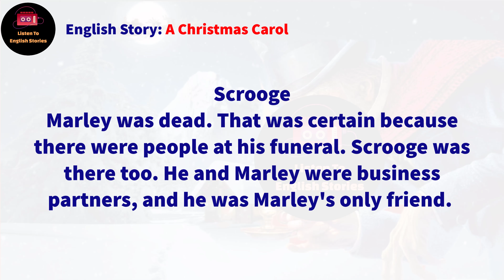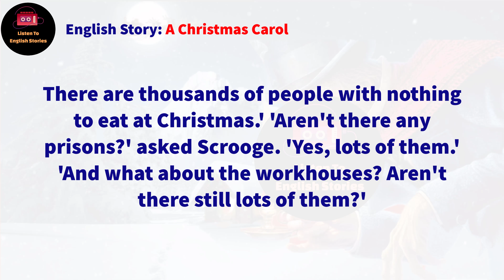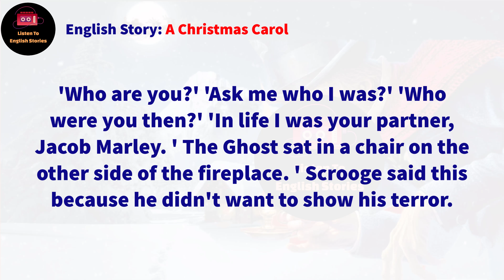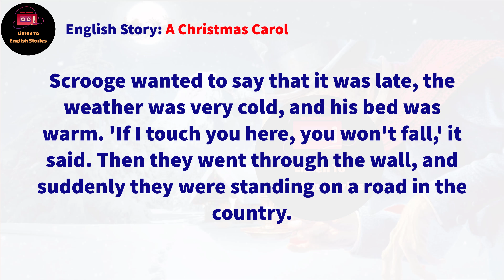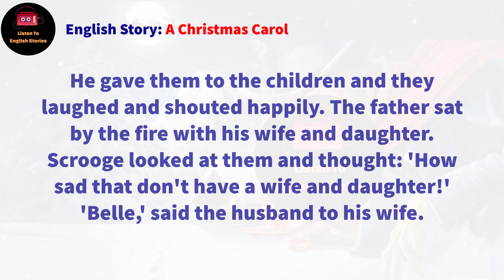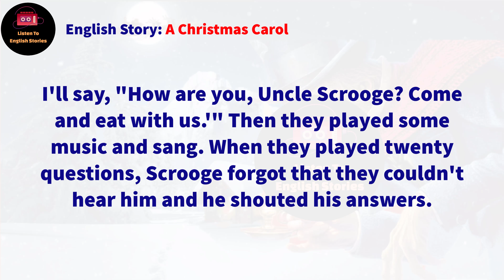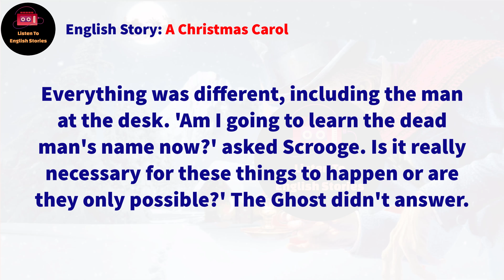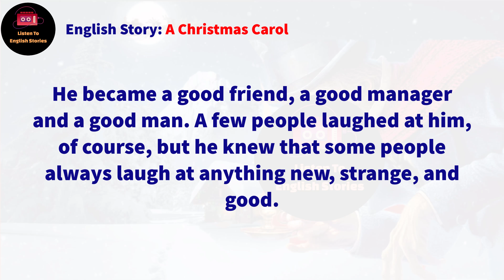Learn English Through Story ✿ Subtitle: A Christmas Carol (level 1)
🔰 A Christmas Carol story. Old, cruel and mean Ebenez Scrooge hates joy and festivities. Maybe he would never changes but once on Christmas Eve he had an unusual dream. During the night three ghosts have visited Ebenez at his dreams. The first one is a Ghost of Past Christmas that shows to old man his past, places where he was born and lived. Also Ebenez sees his parting with bride that was only his own fault. Ghost of present Christmas shows a hard life of his clerk Bob Cratchit who lives in poverty because of low salary that Scrooge pays to him. Also second ghost shows how Scrooge's nephew Fred celebrates the Christmas. Although uncle was very rude to him, Fred and his family cheers for Scrooge health. The last ghost, the ghost of coming Christmas shows the most evil things…

Timestamps to follow chapters:
00:00 Intro
00:04 Chapter 1
08:04 Chapter 2
13:37 Chapter 3
21:41 Chapter 4
27:04 Chapter 5
32:13 Chapter 6